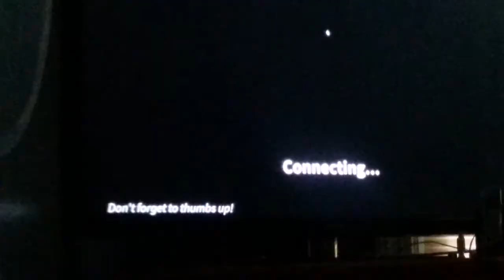(Xbox one) Murder Mystery: IM BACK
I lost internet